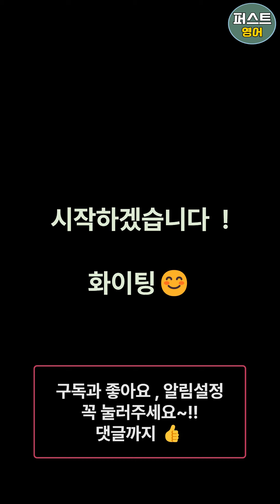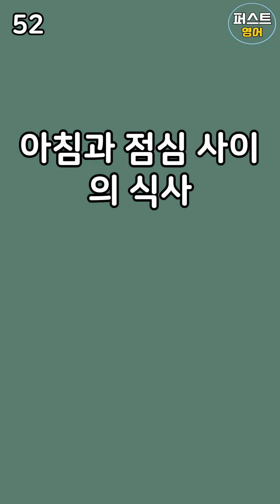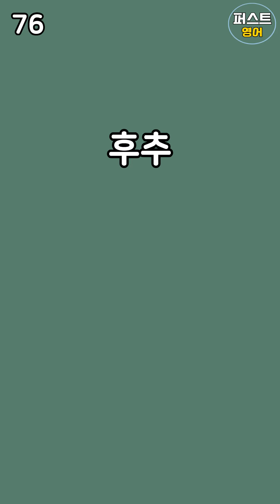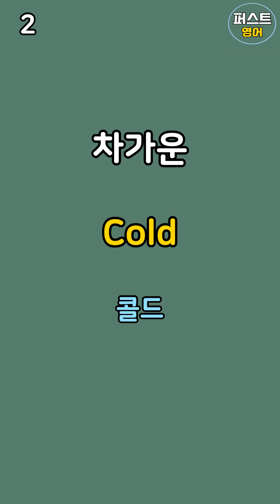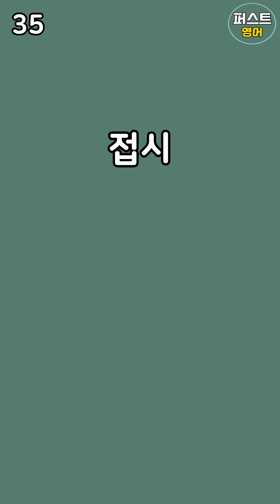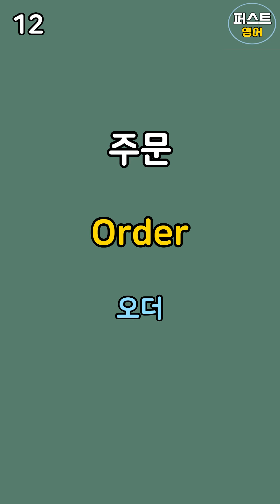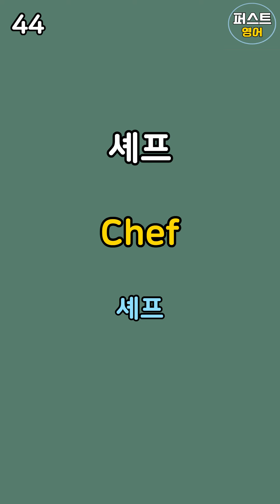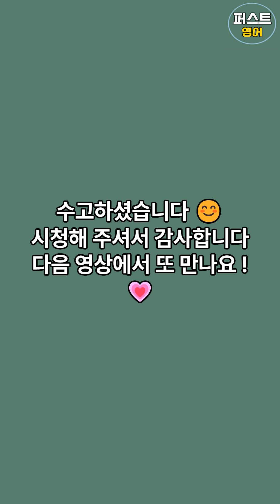[ 생활영어 ] 이것만 들으면 초간단 | 영어듣기 | 기초영어회화 | 미국인이 매일쓰는 생활영어 | 영어단어 | 영어회화 | 필수 여행영어 반복듣기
안녕하세요 퍼스트영어 입니다.

식당 생활영어 100단어 입니다 !

영어 음성 3회 반복 , 1시간 영상으로 만들었습니다.

한글 발음은 참고해서 봐주세요 ^-^

출퇴근 시간 , 운동할 때 , 잠잘 때  시간을 활용하여 매일 반복해주세요.
꾸준히 영상이 업로드 될 예정이니 반복해서 들어주세요.

궁금한 점 댓글로 남겨주시면 최대한 빠르게 답변하도록 노력하겠습니다.

항상 오셔서 시청해주시는 분들 정말 감사드립니다.